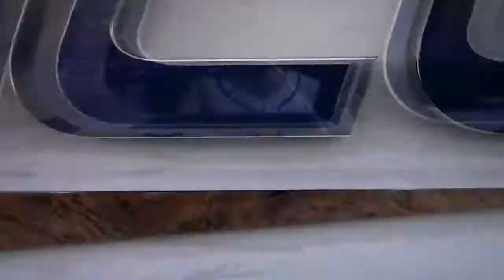North Carolina baseball's Danny Serretti hits grand slam home run vs. Florida State, 5/20/22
North Carolina's Danny Serretti hits a grand slam home run vs. Florida State, 5/20/22.